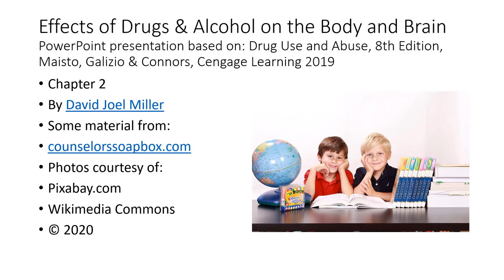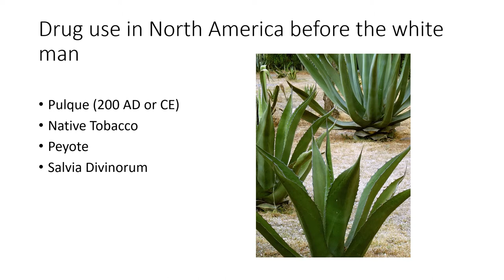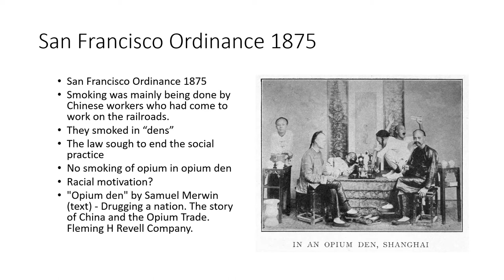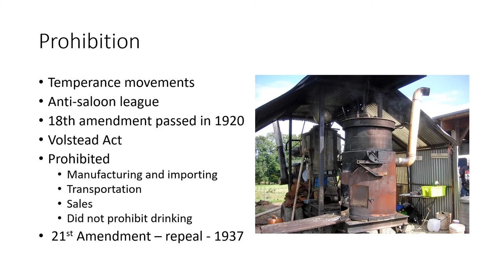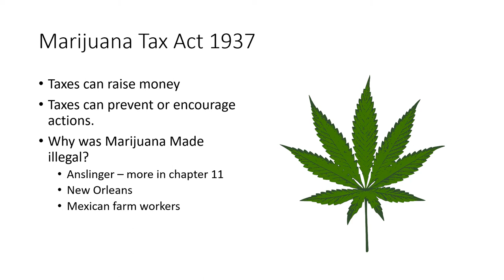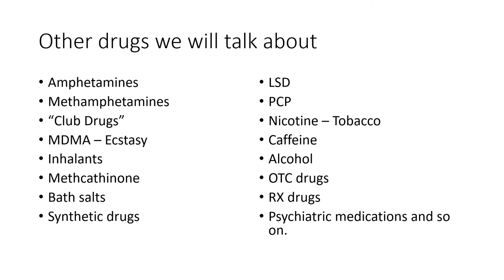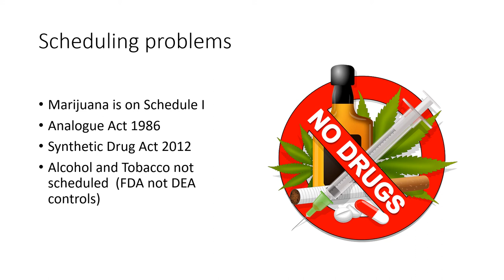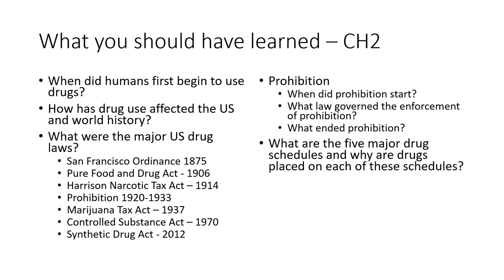CH 2 History of Drug Use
This is the full video of my lecture for the substance use disorder counseling and chemical dependency classes. In this chapter, we examine the connection between historical events and the use of drugs.